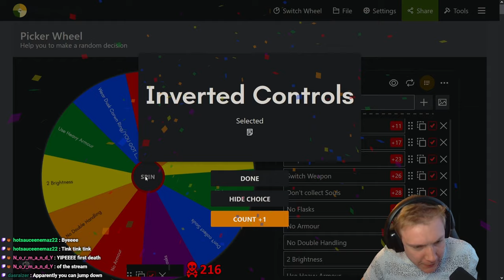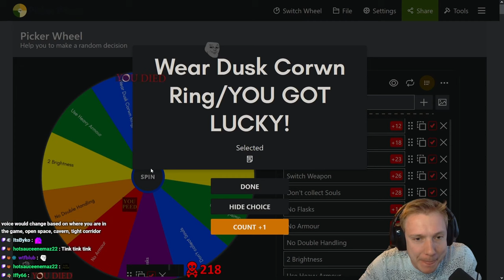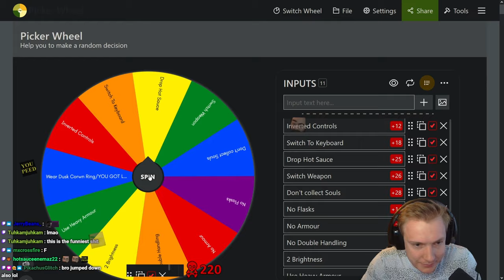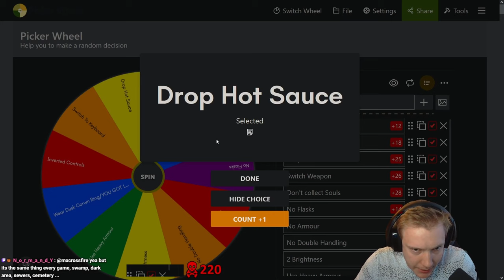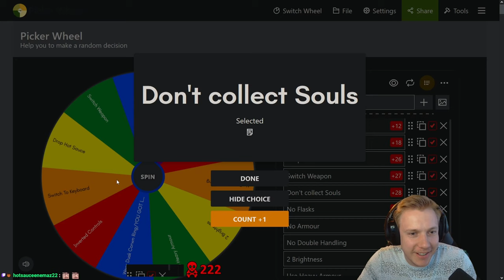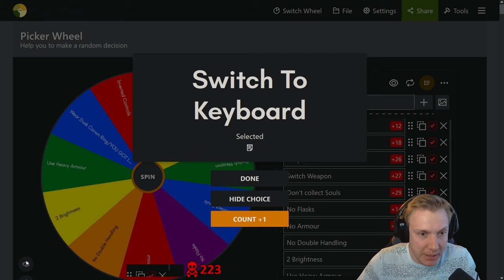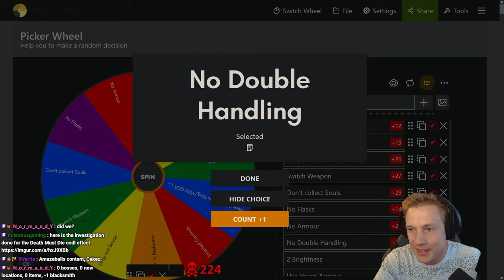Exploring The Endgame! | #18 | First Time Dark Souls 1